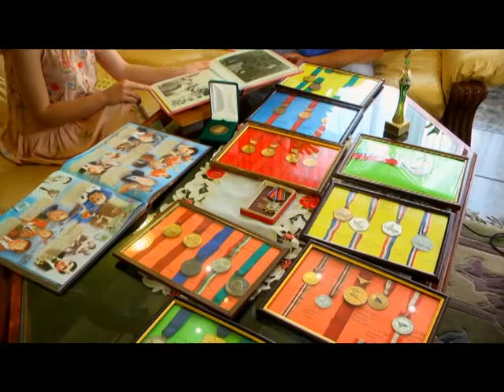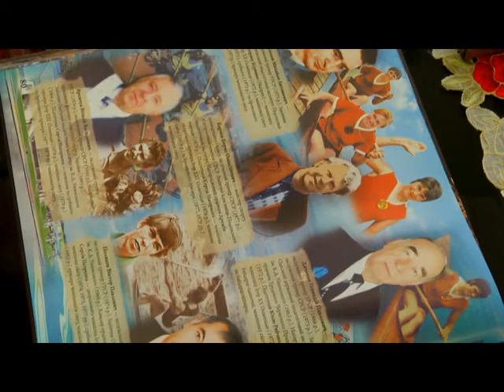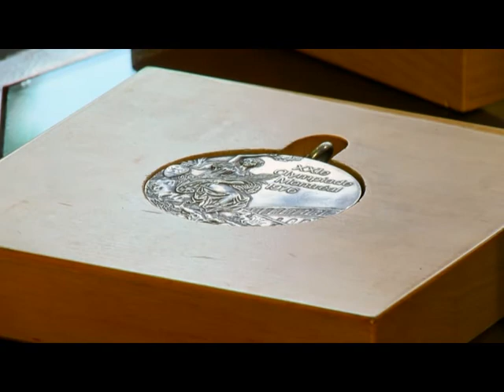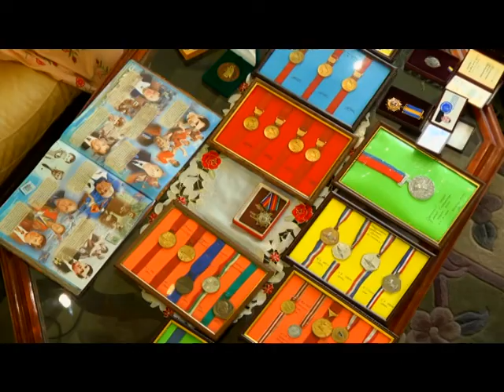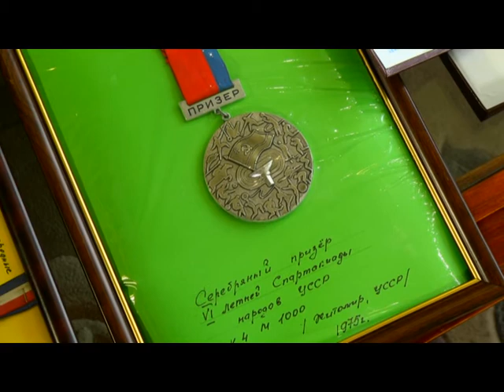Гра Всього Життя (Сергій Нагорний) 15.07.17